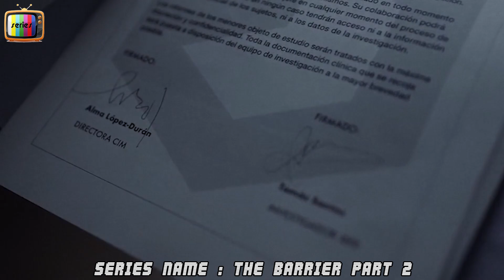[PART 2] A Future Where The Rich And Poor Are Separated By A Fence As They Are Enemies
In 2045, Spain like the rest of the western world has been driven into a dictatorial regime by the lack of natural resources. Life in the countryside is impossible, and in the city a fence divides peoples into the powerful, and the rest.

S3R13S N4M3 : THE B4RRI3R